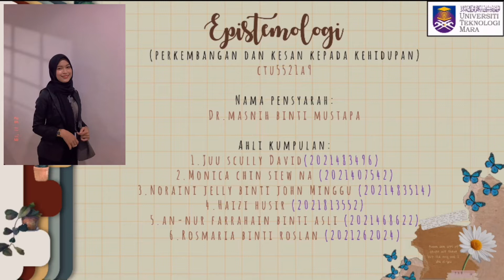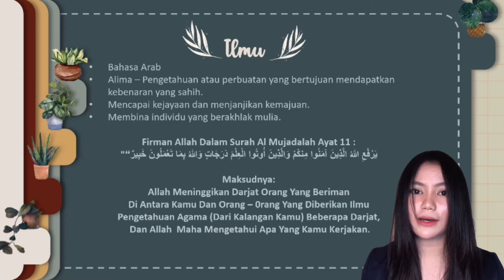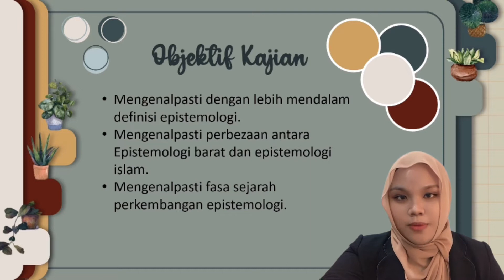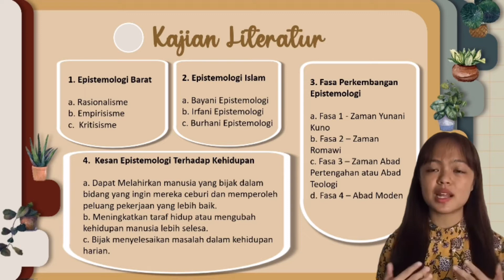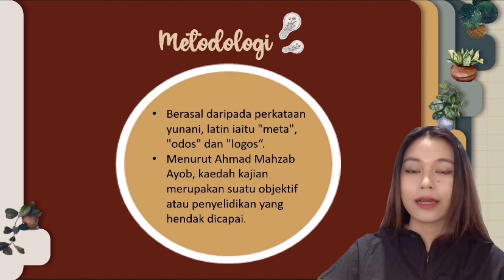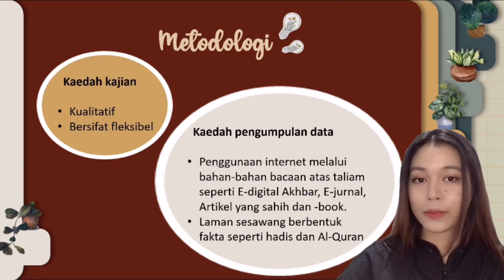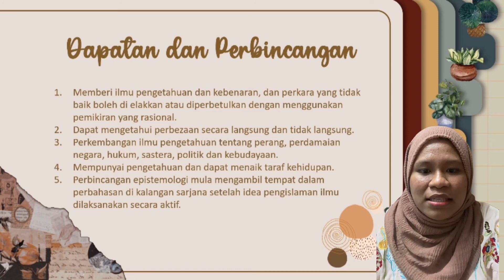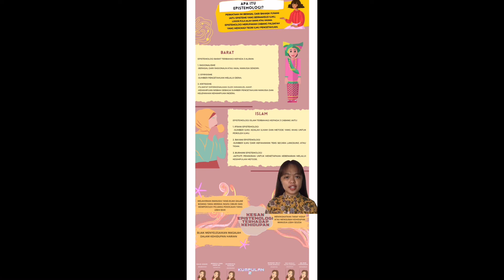CTU552 - Epistemologi (Perkembangan dan Kesan Kepada Kehidupan)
UiTM CAWANGAN KOTA KINABALU